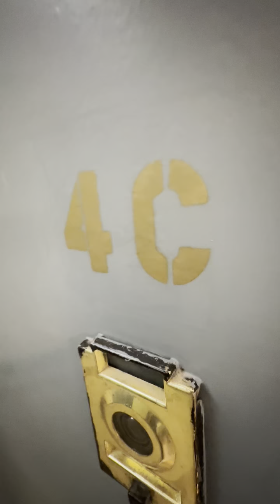656-4C - 3 Bed / 1 Bath - Fort Washington Ave and 162nd St - Elevator building